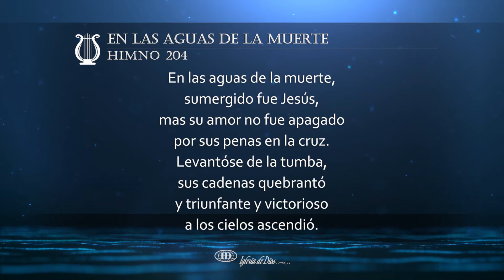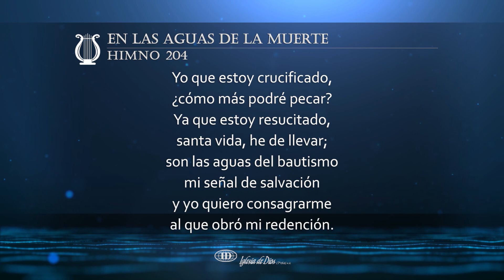En las aguas de la muerte (H204)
En las aguas de la muerte (Himno 204)